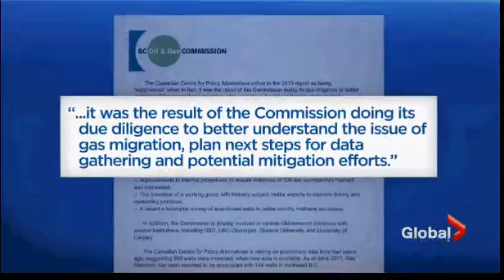2017 12 14 TV News Story - Environmental and Health Groups call for public inquirey on Fracking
This is a TV news story about a report on gas leaking from BC's fracked gas wells being kept from the public for four years. A group of environmental and health organizations are now calling for a full public inquiry on the practice of gas fracking in BC. The Wilderness Committee's Joe Foy is interviewed in this news report.